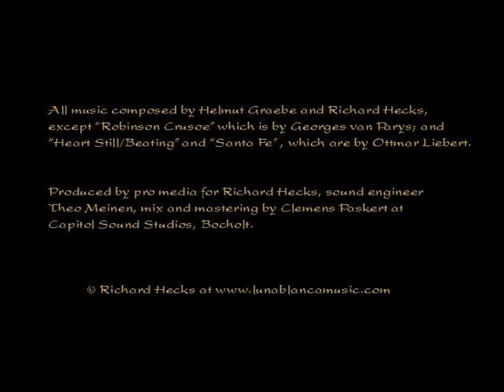Flashback - The Rise of Luna Blanca